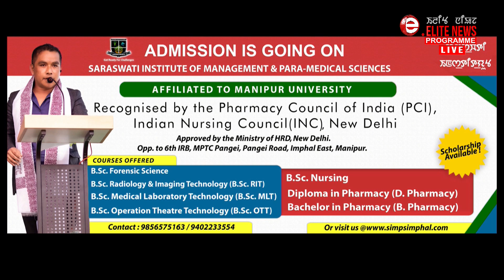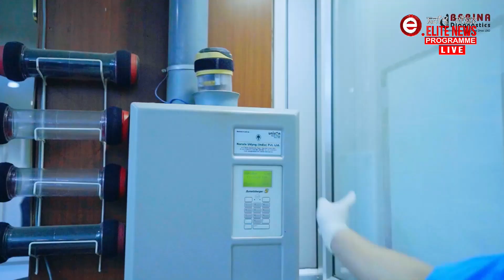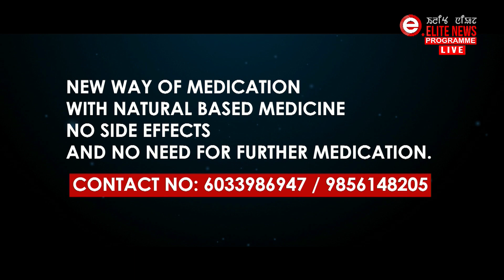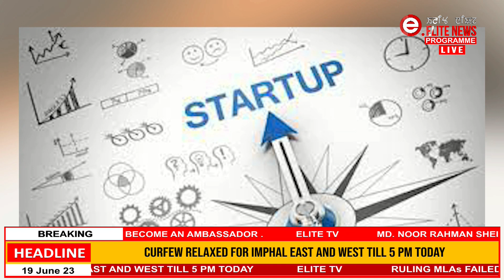ELITE TV 6:00 PM ENGLISH News | 19th JUNE 2023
News Anchor : Deemita